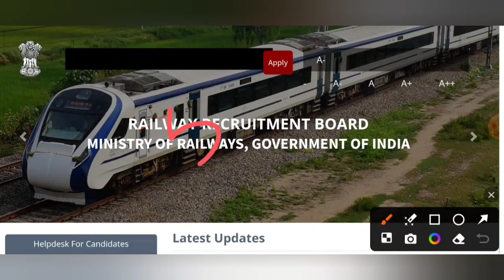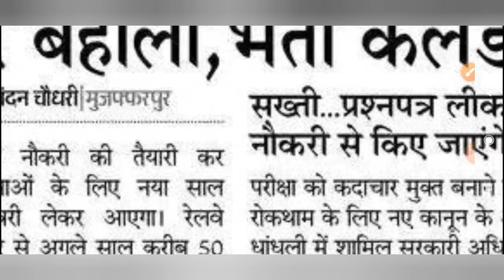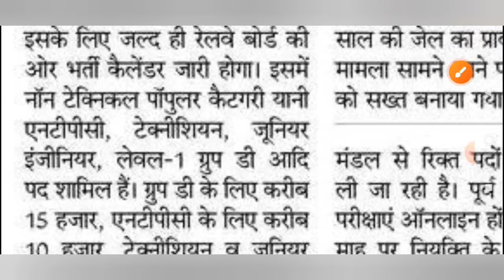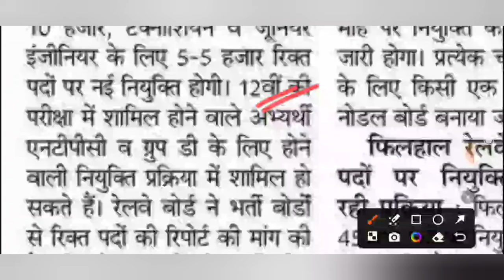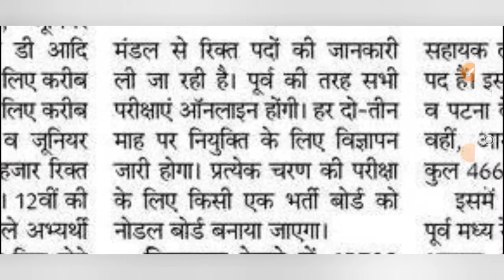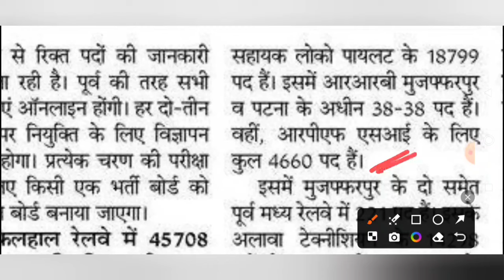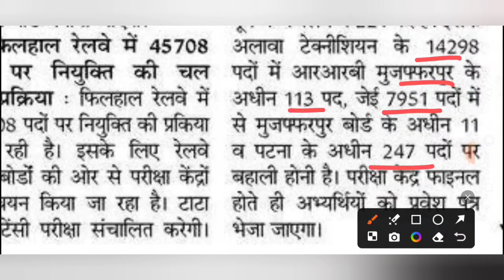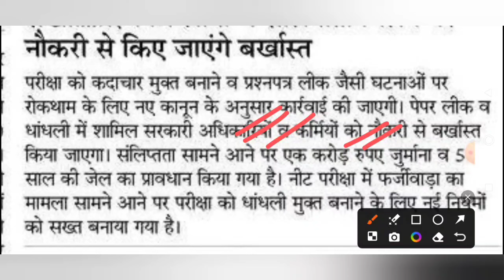রেলে ৫০ হাজার শূন্যপদে নতুন বিরাট নিয়োগ ২০২৫😍RRB Recruitment 2025🔥NTPC Group D JE Technician Notice